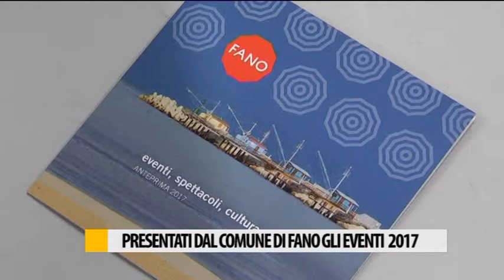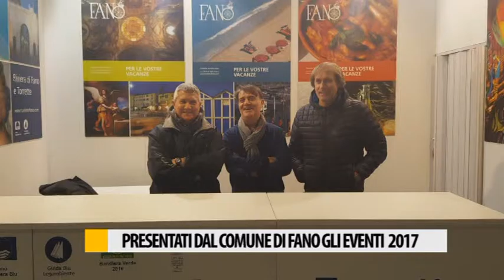Presentati dal Comune di Fano gli eventi 2017